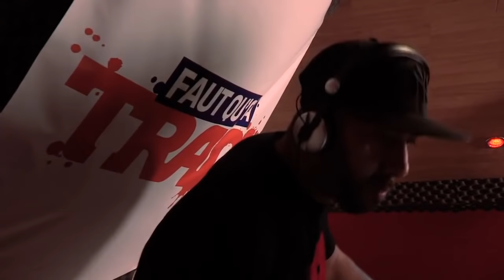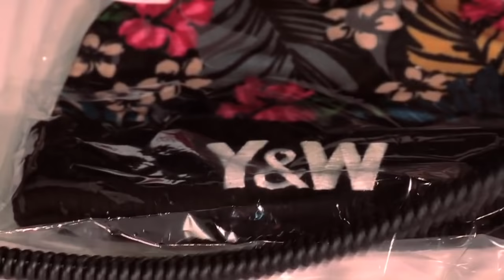Guizmo - Freestyle Faut qu'ça TRACE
Album Coffret exclu Fnac

pour être le premier à voir mes nouvelles vidéos! Facebook Twitter Instagram T-shirts GUIZMO et Y&W : Y & W Merci encore de votre soutien. Je vous kiffe mes renards ! Guiz' Y&W.